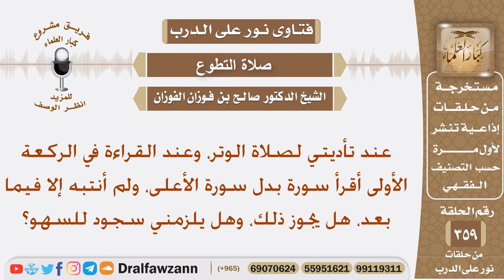عند القراءة في الركعة الأولى من صلاة الوتر اقرأ غير سورة الأعلى، دون أن أنتبه فهل يلزمني سجود للسهو؟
نص السؤال: عند تأديتي لصلاة الوتر، وعند القراءة في الركعة الأولى أقرأ سورة بدل سورة الأعلى، ولم أنتبه إلا فيما بعد، هل يجوز ذلك، وهل يلزمني سجود للسهو؟ الجواب: قراءة سورة الأعلى ليست واجبة فإذا قرأت غيرها جاز ذلك.
السيرة الذاتية :
للاشتراك في قناة الشيخ صالح الفوزان

رئيس الفريق
لمشروع كبار العلماء